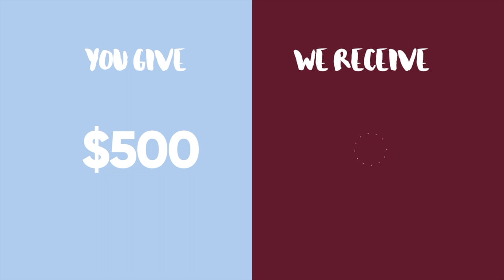Chevalier College Heartbeat 2019 Kate Price